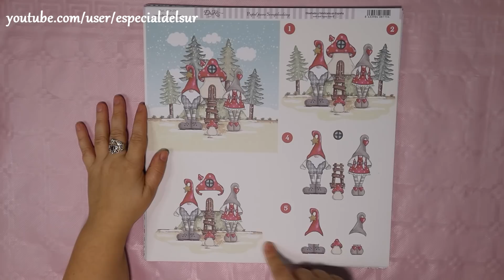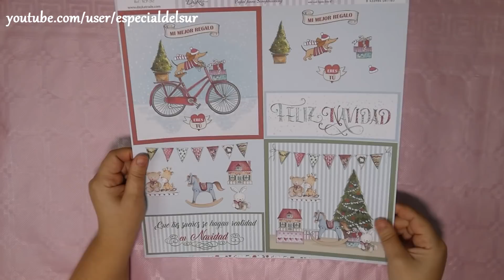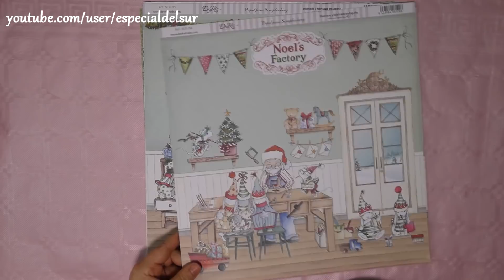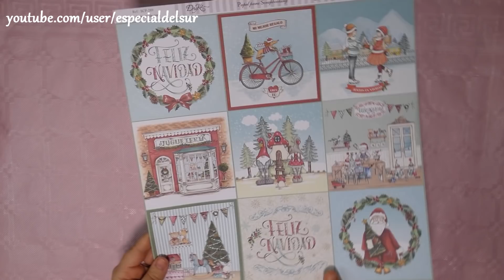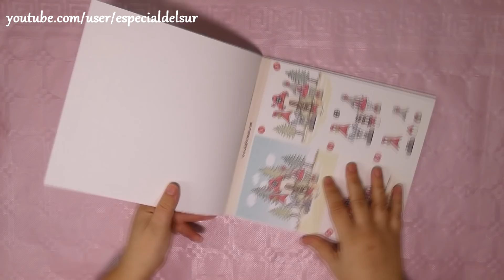🎄Haul navideño colaboración Dayka Trade 🎄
hola, en el vídeo de hoy os traigo una colaboración en colaboración con la marca española Dayka Trade, que me ha cedido unas cuantas de sus novedades de Navidad para que realice algunos proyectos para el canal.

S Í G U E M E   E N   M I S   R E D E S   S O C I A L E S:

¿ Q U I E R E S  A P O Y A R   M I   C A N A L   Y   A Y U D A R M E   A   C R E C E R ?

T E   P U E D E   I N T E R E S A R :

►Toda la música es de la galería de YouTube sin atribuciones.
►Micrófono: Samson meteor
►Cámara: Panasonic Lumix FZ82